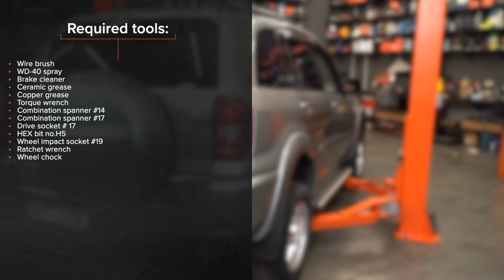Hvordan bytte bak stabilisatorstag der på TOYOTA RAV4 II [AUTODOC-VIDEOLEKSJONER]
Hvordan bytte bak stabilisatorstag / lenkearm / stabstag der på TOYOTA RAV4 2 (XA20) 2.0 SUV 2000–2005 [AUTODOC-VIDEOLEKSJONER]

00:00 — TOYOTA RAV4 II – stabilisatorstag / lenkearm / stabstag: trinn-for-trinn veiledning for utskifting
00:09 — Jekk opp bilen
00:20 — Rengjør festene til stabilisatorleddet
00:40 — Fjern stabilisatorstaget
00:54 — Ιnstall den tverrgående stabilisatorkoblingen
01:28 — Rens festepunktet til felgen
01:43 — Senk bilen og stram hjulboltene, arbeid på kryss